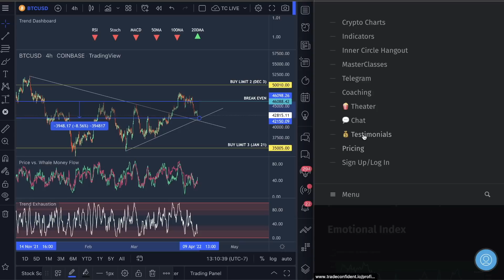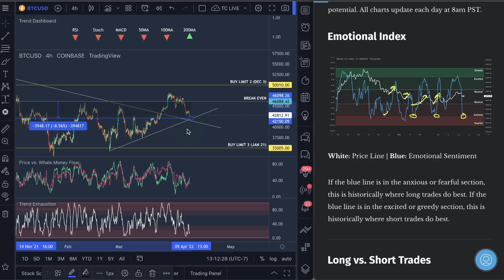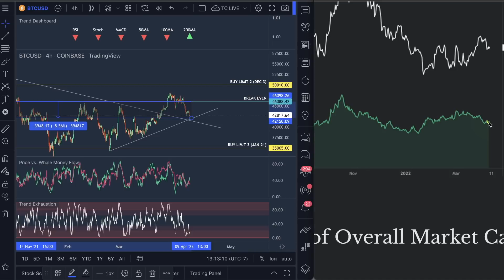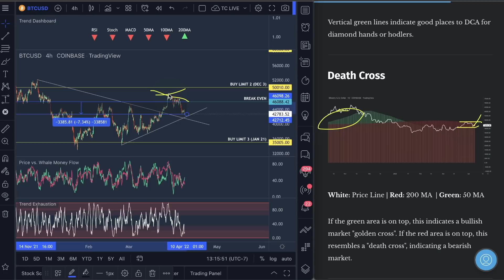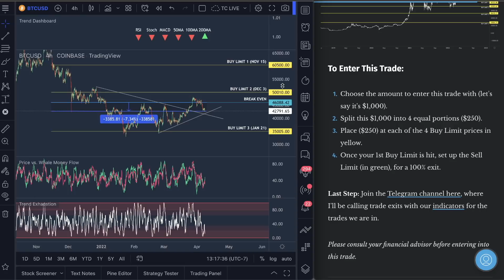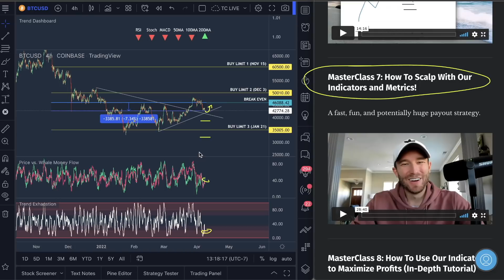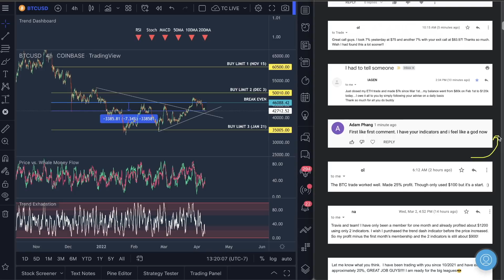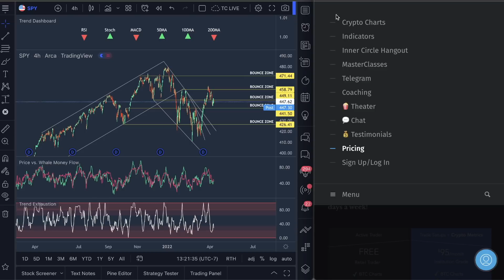BITCOIN - "TO $42,000 THEN BIG PUMP!?" [TRADER PROFITS $23,000 WITH OUR INDICATORS...WOW!!]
In this video, I’ll show you my Bitcoin price prediction and analysis of why Bitcoin is most likely going to go down to $42,000 and (then) see a pump back up. I'll show you the perfect intersection of why there will most likely be a bounce as well as Whale and Institutions buying right now. You will also see the testimony of a trader who did +$23K in one week alone with our indicators!

Get a membership below to join us on our next wins as we are currently 121 wins and 0 losses. A membership will also give you access to all the Metrics, Masterclasses, Telegram channel and Inner Circle zoom coaching calls every month!

Get our indicators 82% off today in the description below and join us as we win our next trades or use them to scalp the market and predict moves up and down for profit!

We will also look at the following Bitcoin Metrics:

- Bitcoin Emotional Index
- Bitcoin Long vs. Short Trades
- Bitcoin Market Cap Strength
- Bitcoin Trading Risk Today
- Bitcoin Whale and Institutional Smart Money
- Bitcoin Dollar Cost Average (Buys)
- Bitcoin Best Trade Setup Today

☘️ 🎉 [SALE ENDING!]

Video Topics